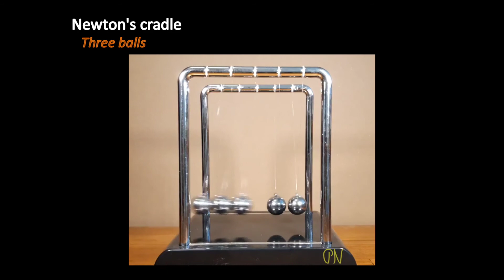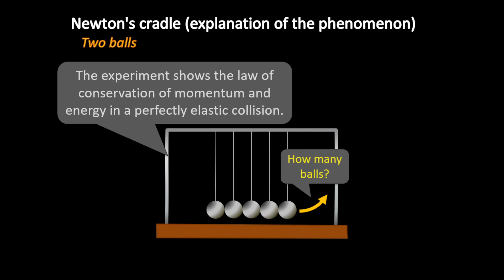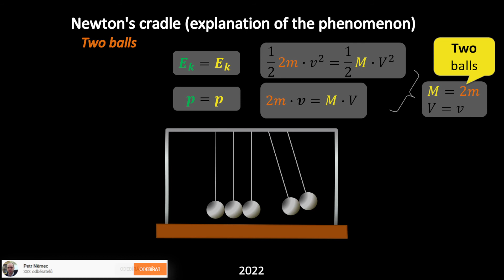Newton's Cradle - Physics Experiment